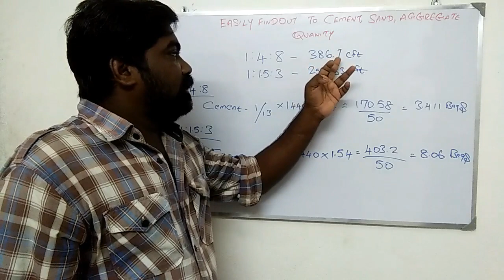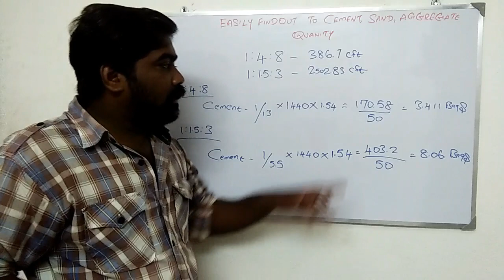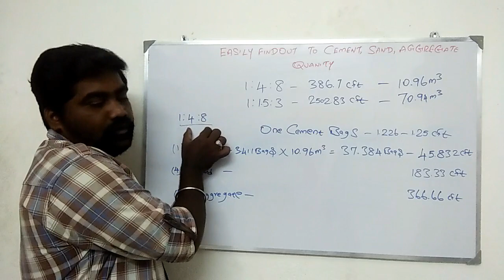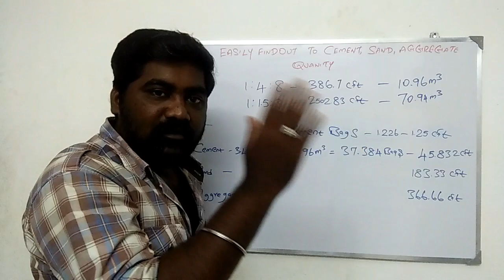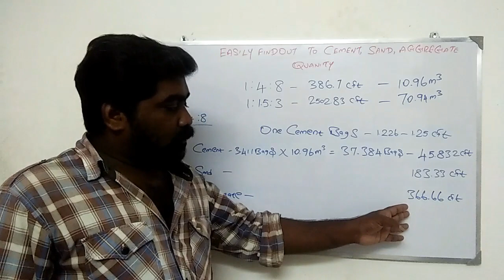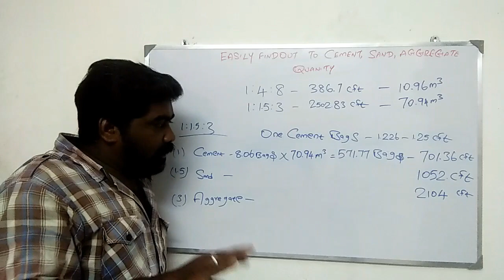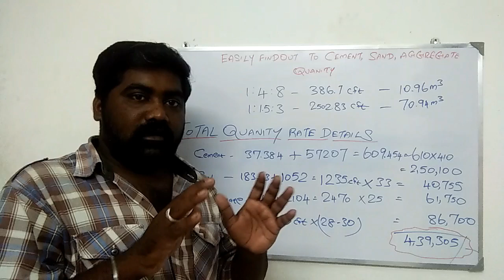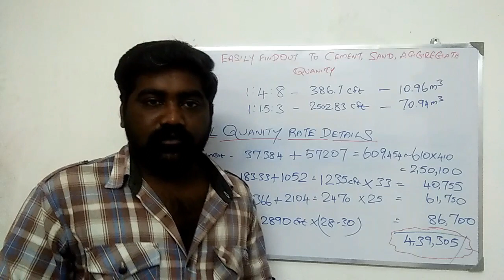EASILY FINDOUT TO CONCRETE QUANITY WITH RATE DETAILS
TAMIL TEACHING CIVIL VIDEOS

தமிழகத்தில் எங்கும் வீடு கட்ட மற்றும் பெயின்ட் அடிக்க, Tiles பதிக்க,  அழைக்கவும்

SVS CONSTRUCTION
 ER. S.VEMBU VIGNESH.ME

5, CHINNATHAMMAN NAGAR
KURUMBAPALAYAM
VEDAPATTI- PO
COIMBATORE